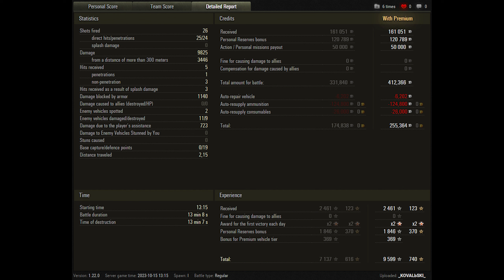World of Tanks Škoda T 56 - 9 Kills 9,8K Damage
Zekin60fps
Wot replays

8.44

Škoda T 56 wot,skoda t56 wot,skoda t56 world of tanks,skoda t56,Škoda T 56 world of tanks,Škoda T 56,t56,skoda,wot skoda t56,world of tanks skoda t 56